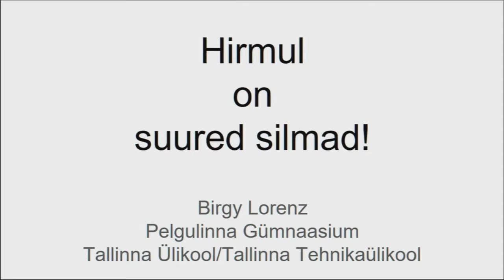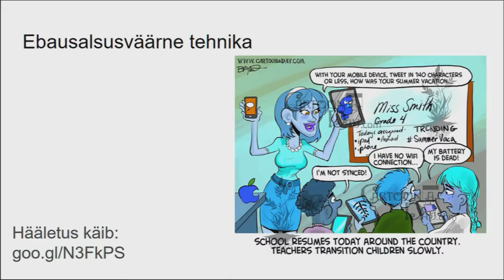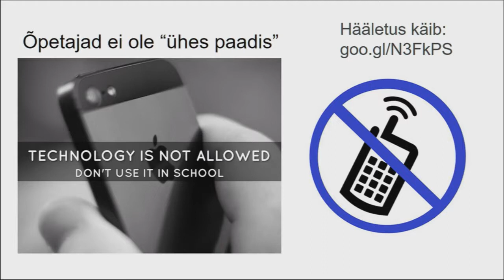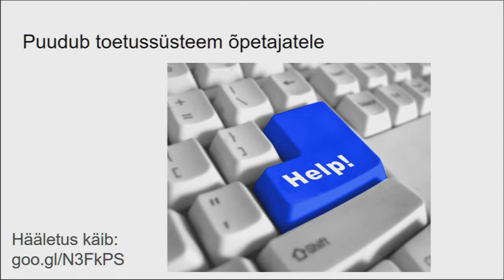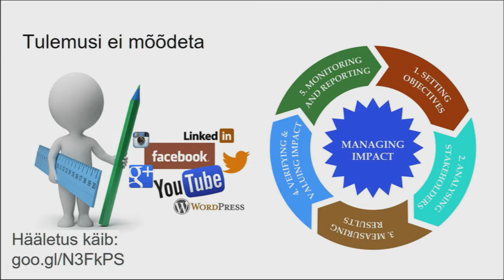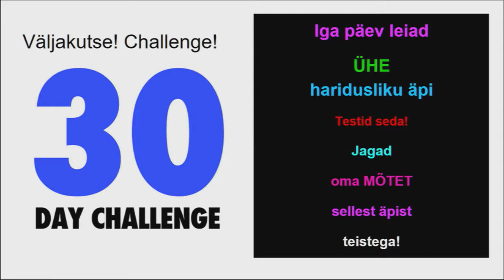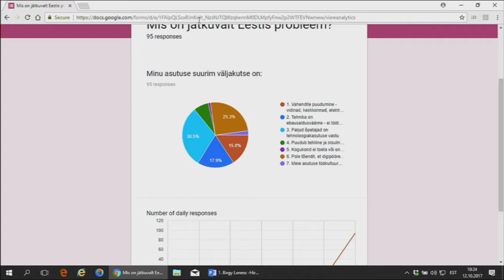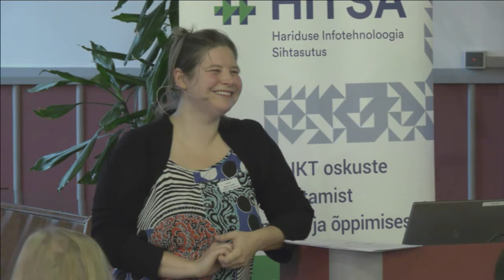Digipöörane kool - Hirmul on suured silmad!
Võrgustik võrgutab seminar "Digipöörane kool" (1/9)
Birgy Lorenz(Pelgulinna Gümnaasiumi haridustehnoloog) avaettekanne.